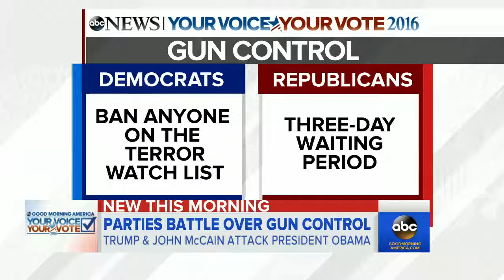Trump: Obama 'Blaming Guns' for Orlando Shooting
Donald Trump said President Obama was blaming guns in the wake of the Orlando nightclub massacre.

In the wake of the tragedy in Orlando, Donald Trump has renewed his call for a ban on all Muslims entering the United States – despite Omar Mateen being a .

Tonight on Tipping Point… The FBI investigated Orlando terrorist Omar Mateen twice… both times, the FBI dropped the investigation and they're defending the .

Predictably, Obama plays dumb in the face of another Islamic terror attack. Despite the shooter bring a Muslim, calling 911 during the attack to pledge allegiance .